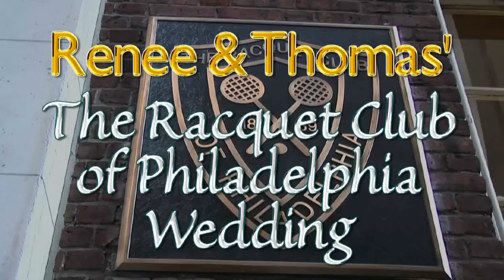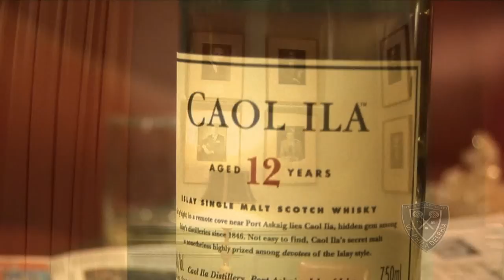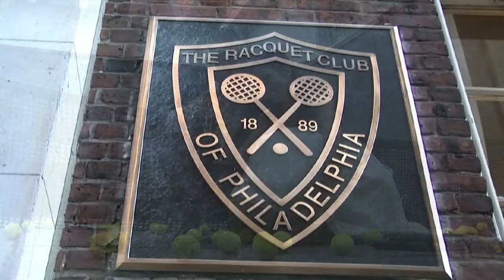Racquet Club of Philadelphia Wedding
Experience some of the Beauty of the Historic Racquet Club of Philadelphia. Video produced by Daniel Watson-Bey of East Hill Video.